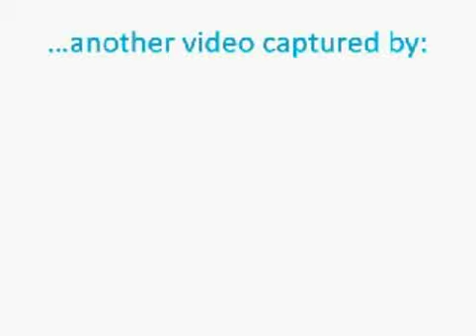Monty Are I "Castle Bound" Live Chicago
Monty Are I performing the song "Castle Bound" in Chicago, IL during the Vans Warped Tour 2007.